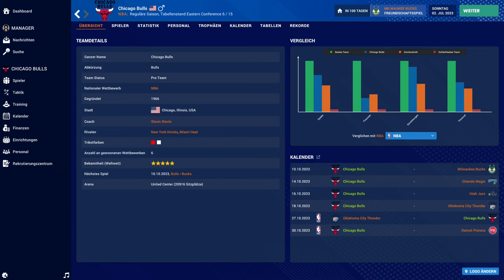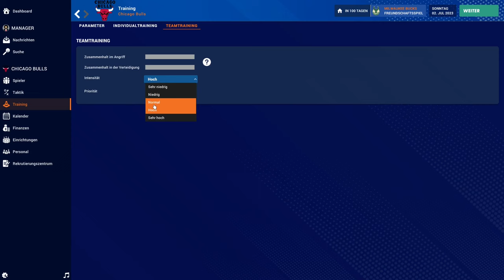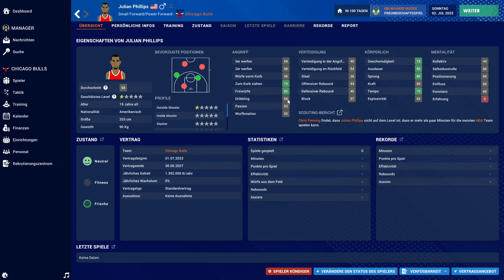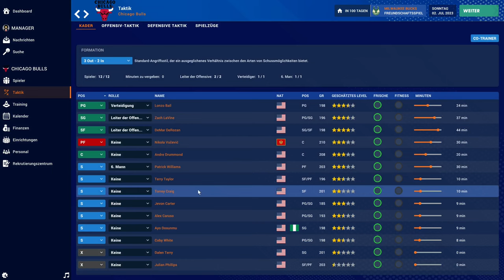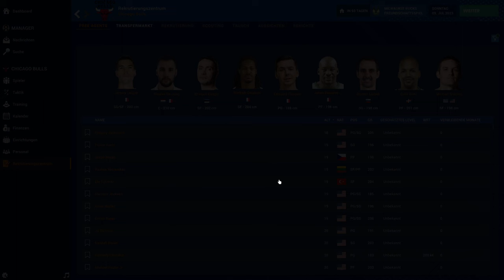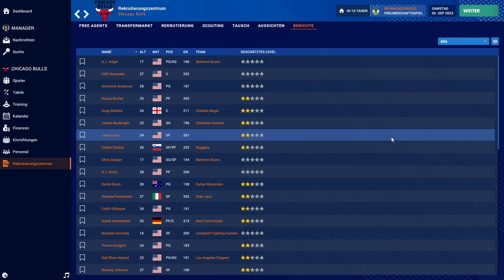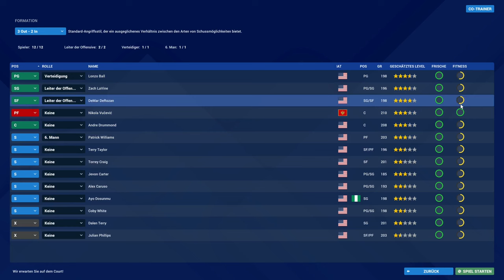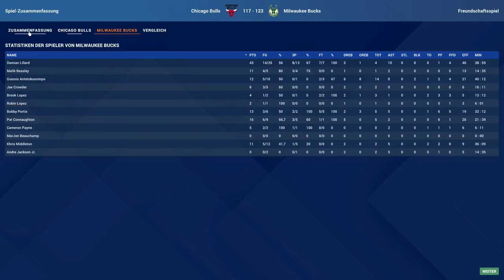Lets Play Pro Basketball Manager 2024 | Mit den Chicago Bulls im Test gegen Giannis Antetokounmpo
Pro Basketball Manager 2024: In unserem ersten Test mit den Chicago Bulls treffen wir direkt auf den wohl besten Basketballspieler der Welt. Besuche mich auf meinem Discord